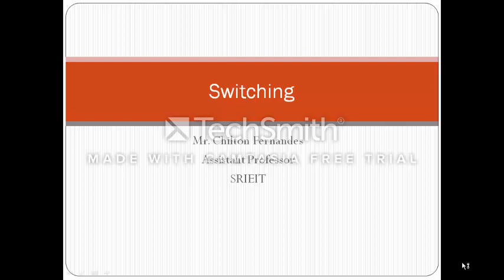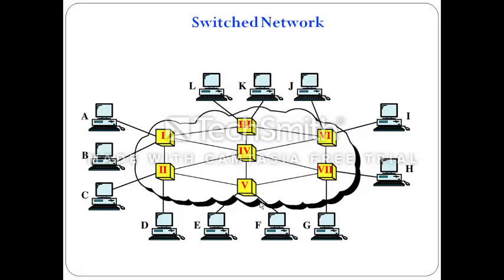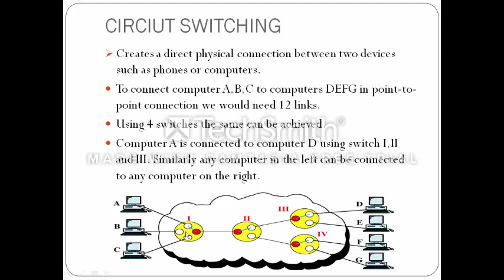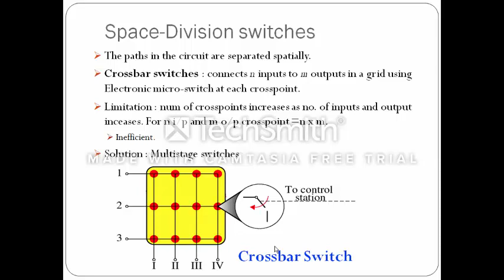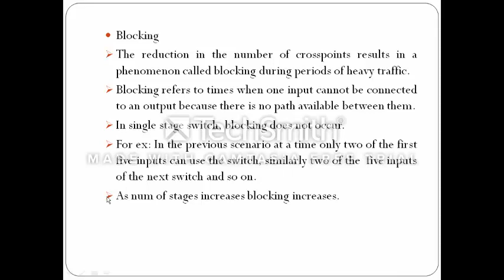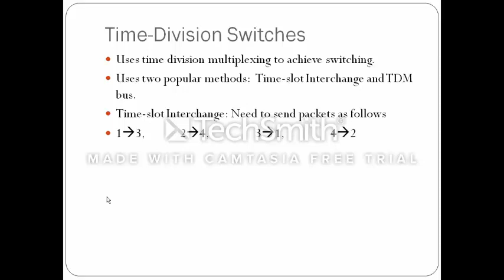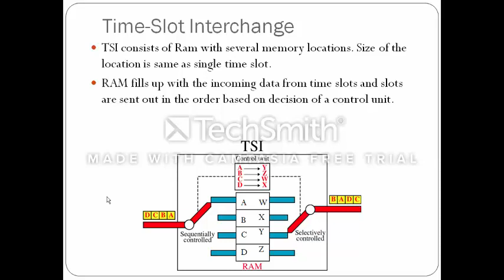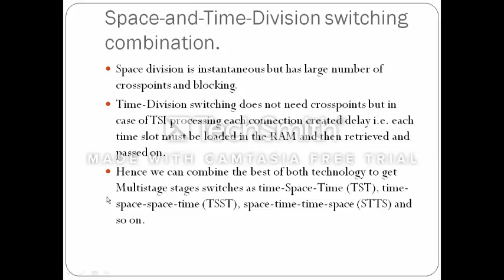Switching part 1